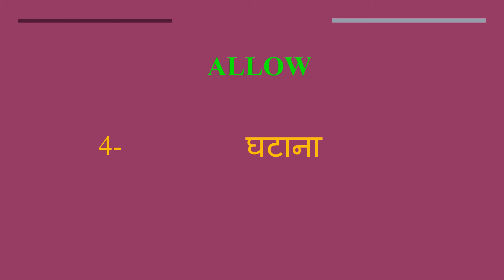Allow meaning in Hindi | Allow ka kya matlab hota hai | daily use English words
इस वीडियो में आप Allow का हिंदी में मतलब समझेंगे और साथ में Allow  का pronunciation भी सीखेंगें यानि की आप Allow के अर्थ के साथ साथ ये भी सीखेंगें की Allow को कैसे बोले या Allow को बोलने का सही तरीका क्या है

Let’s learn Hindi Meaning of Allow

Allow meaning in english

Allow Meaning in Hindi हिंदी में मतलब

Hindi Translation of Allow

Allow Meaning in Hindi Allow का मतलब हिंदी में

Allow Meaning in Hindi, Definition of Allow in Hindi

Allow Meaning Hindi Matlab Kya Hai Translate

Allow का हिंदी क्या होता है

Allow meaning in Hindi and English Allow का अर्थ हिंदी एवं अंग्रेजी में Allow definition in Hindi and English, Allow की परिभाषा हिंदी एवं अंग्रेजी में, Allow का मतलब, Allow माने क्या, Allow mane kya, Allow  ka matlab This video is showing answer of Allow  What is meaning of Allow in Hindi? इस video पर प्रश्न  Allow का मतलब हिंदी में क्या होता है? का उत्तर दिया गया है|, This video is showing answer of Allow What is meaning of Allow in English  इस पेज पर प्रश्न  Allow का मतलब अंग्रेजी में क्या होता है का उत्तर दिया गया है

pronunciation of Allow
English pronunciation of Allow
how to pronounce Allow